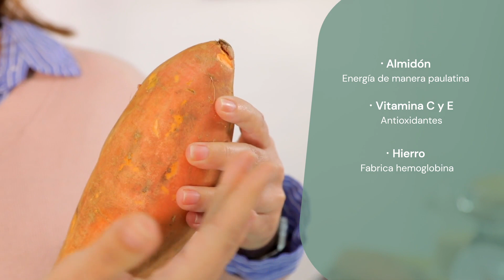Quiche de boniato y queso azul | CONDISLIFE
La batata o el boniato es un tubérculo rico en almidón (un hidrato de absorción lenta), vitamina C y E (antioxidantes), betacarotenos (para el funcionamiento normal del sistema inmunológico) y hierro (fabrica hemoglobina).
•  100g de harina de trigo
•  100g de harina de trigo integral
•  100g de mantequilla
•  1 huevo pequeño
•  Sal
•  1cda de agua

Para el relleno:
•  2 huevos
•  140ml de nata líquida
•  80g de queso azul
•  1 puerro (200 g)
•  300g de boniato
•  300g de pasta de membrillo
•  1 diente de ajo
•  2cdas de aceite de oliva
•  Unas hojas de rúcula
•  Sal
•  Pimienta

¡Esperamos que os haya gustado la receta que nos trae Amanda Laporte! Dale a la campanita para no perderte nuestro próximo vídeo. Y nos encantará ver fotos de cómo os ha quedado a vosotros la receta en el Instagram @condislife_